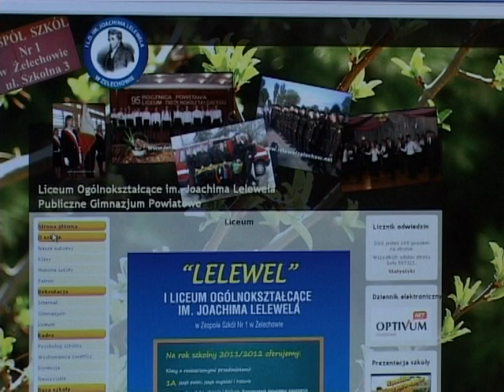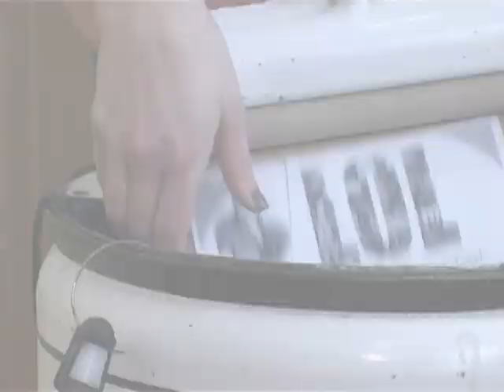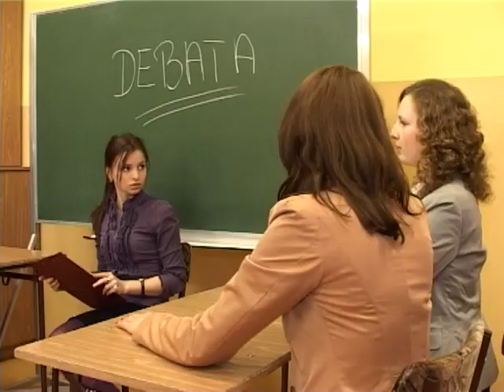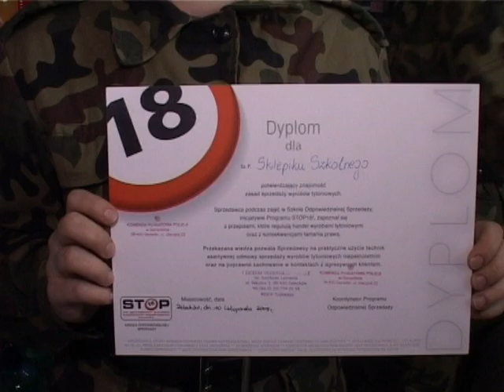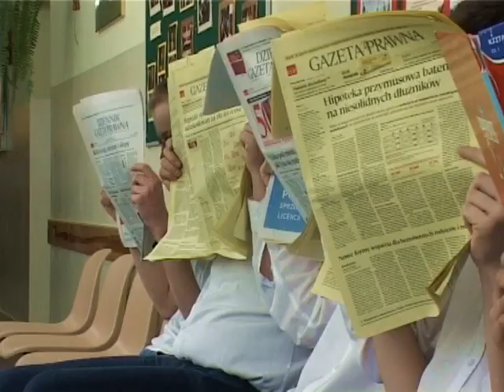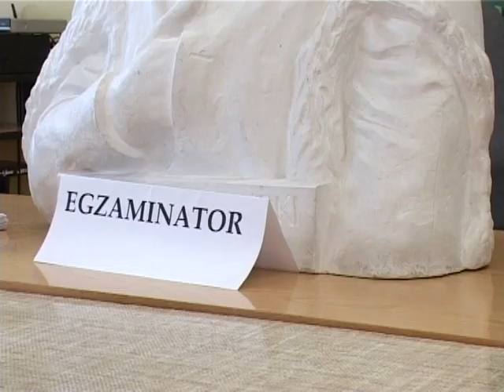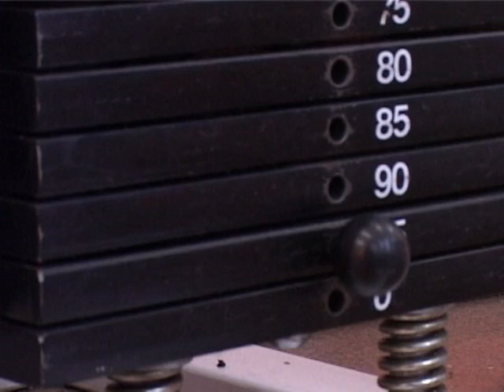Film promocyjny Zespół Szkół Nr1 w Żelechowie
Film promocyjny Zespół Szkół Nr1 w Żelechowie. LO im. Joachima Lelewela.